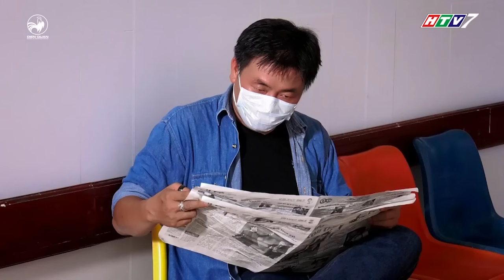Đại chiến Chị dâu Em chồng không hồi kết của Quang Tuấn và Thu Trang | DQC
Đại chiến Chị dâu  Em chồng không hồi kết của Quang Tuấn và Thu Trang